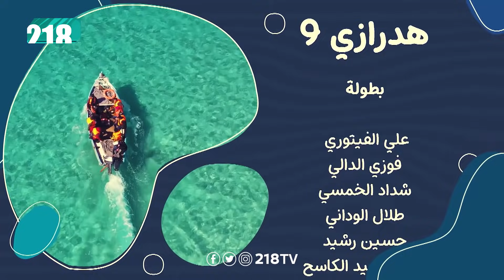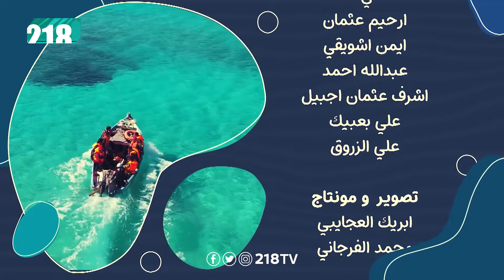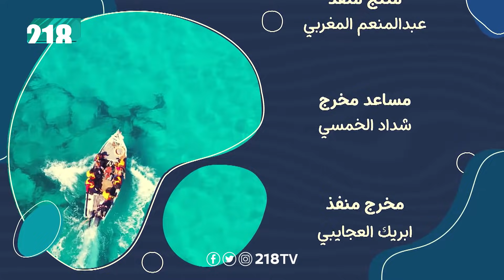الحلقة 15 | هدرازي 9